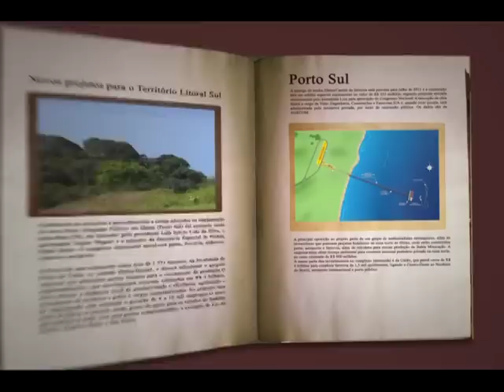Diálogos do Desenvolvimento Sustentável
Trecho do Documentário da TVE Bahia / Câmera Hum - 26 m. / Direção de Wesley Andrade com Roteiro de Paulo Paiva e e Araceli Romão.